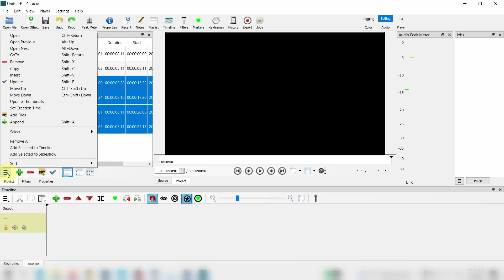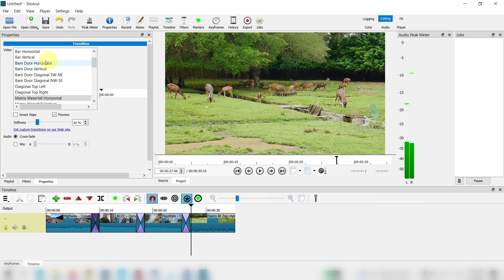Revealed: How To Add Transitions To Multiple Clips Instantly With Shotcut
In this video, I'll show you how to add transitions to video clips quickly without doing it one by one. This is especially useful if you have too many clips to use in a video. Great for travel or vlog videos too.

Music In The Night by Shelter (No 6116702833).